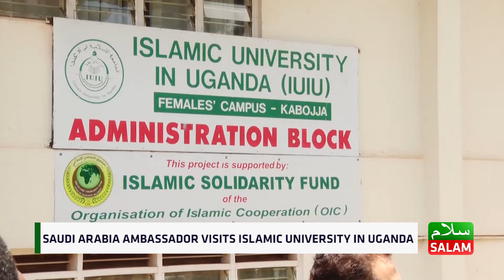Saudi Arabia's Ambassador to Uganda, H.E. Mohammed Faloudah, visits IUIU